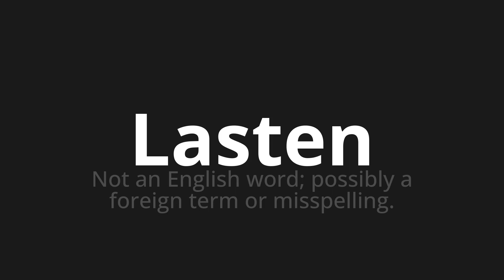How to pronounce Lasten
Master the Pronunciation of 'Lasten which means loads' - which means : Not to English Word;Possibly a Foreign term or disspelling. 📝 with @PronunciationGerman 🎓🗣️ - [Your Guide to German]

Learn to pronounce 'Lasten' perfectly in German with our easy and engaging tutorial by @PronunciationGerman! 📖📽️ In this comprehensive video, we provide you with native speaker examples 🗣️👂 and phonetic breakdowns 🎵 to ensure you get the pronunciation just right.

How to say Load in German